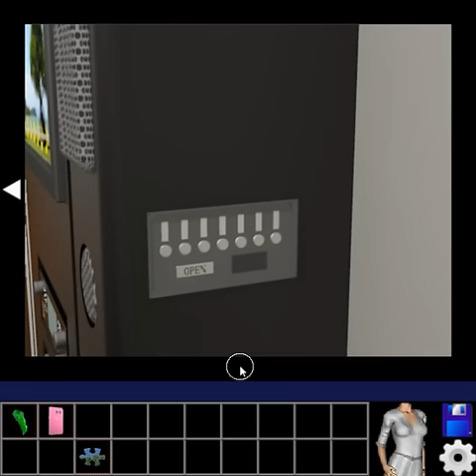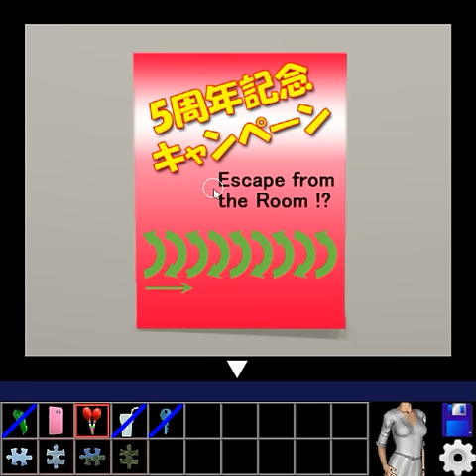[Aries] Episode No. 018 - Karaoke Room (Happy end) Walkthrough